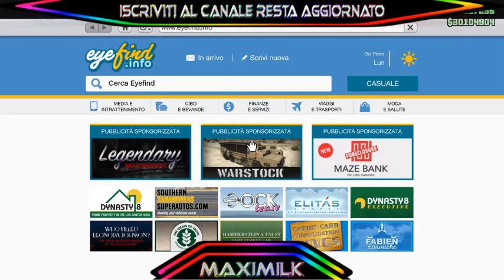GTA ON LINE 1.43 SOLO SOLDI INFINITI NO VEICOLI SPECIALI PATCHATO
▃▃▃▃▃▃▃▃▃▃▃▃▃ஜ۩۞۩ஜ▃▃▃▃▃▃▃▃▃▃▃▃▃▃
▓▓▓▒▒▒░░░   LEGGI LA DESCRIZIONE DEL VIDEO   ░░░▒▒▒▓▓▓